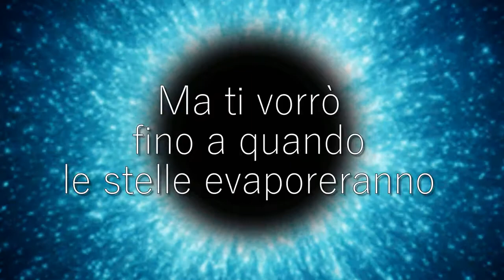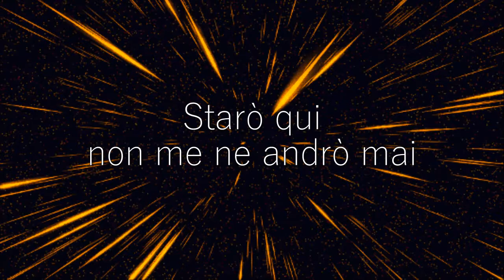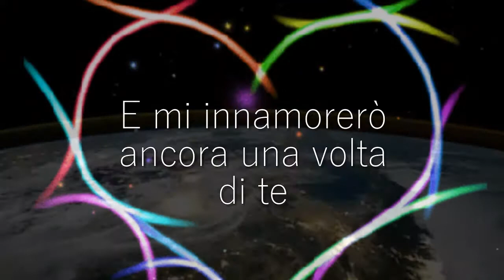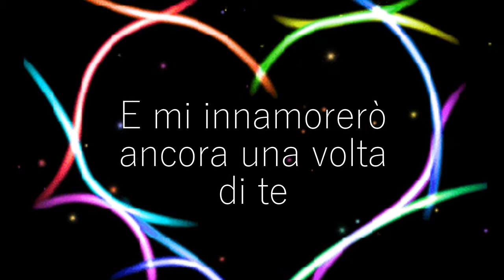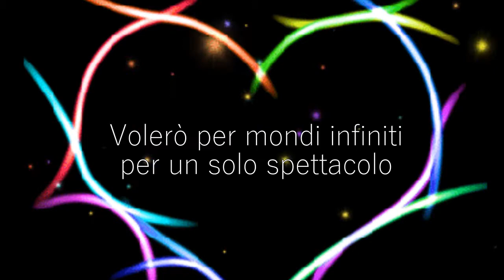Starset - Starlight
Starset - Starlight (lyric video) - Traduzione ita